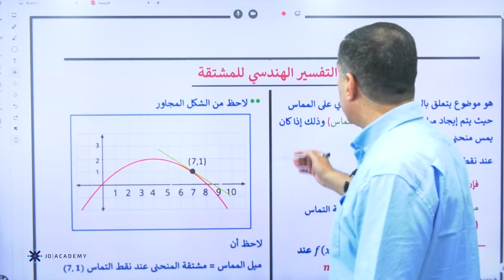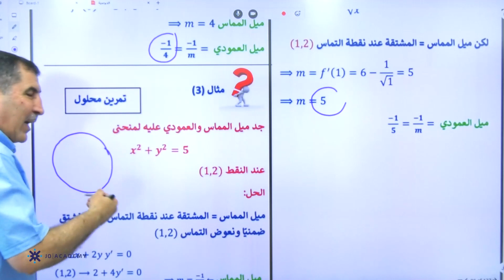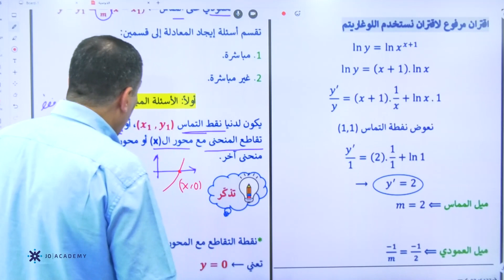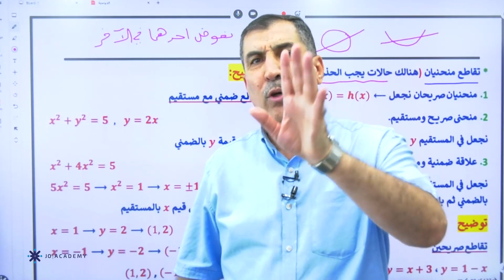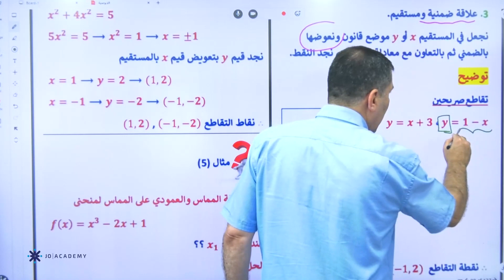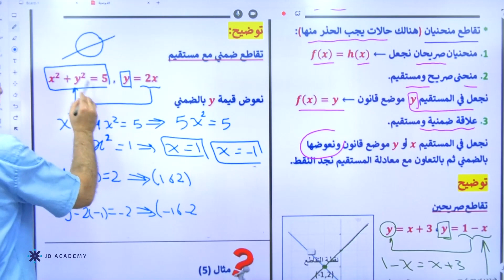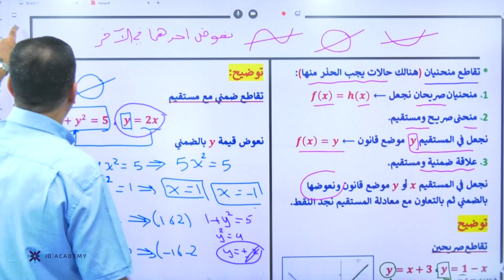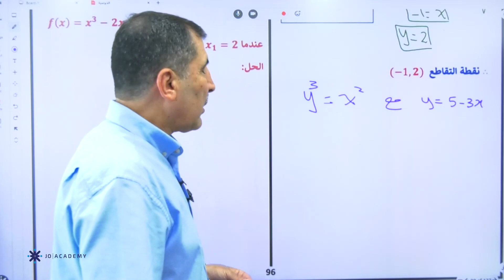الاستاذ محمد صالح رياضيات توجيهي علمي 2005 المسألة الهندسية الجزء الاول منهاج جديد منصة جو اكاديمي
الاستاذ محمد صالح رياضيات توجيهي علمي 2005 شرح المسألة الهندسية الجزء الاول منهاج جديد منصة جو اكاديمي
🔴 في الفيديو يشرح الاستاذ محمد صالح مدرس مادة الرياضيات لطلاب العلمي والصناعي 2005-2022 عنالمسألة الهندسية الجزء الاول ، خلال 23 دقيقة يستطيع الطالب فهم الدرس باسلوب شيق وسهل ، يمكن للطلاب الحصول على المزيد من المحتوى التعليمي لمادة الرياضيات التوجيهي العلمي والصناعي على منصة جو اكاديمي من خلال التواصل مباشرة مع المنصة ، كل اللينكات متوفرة تحت هذا النص 👇